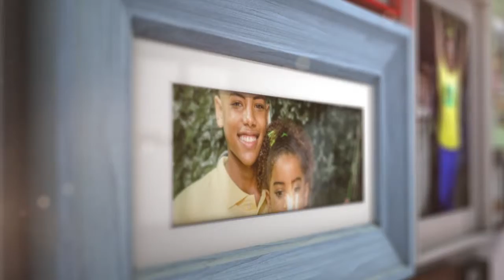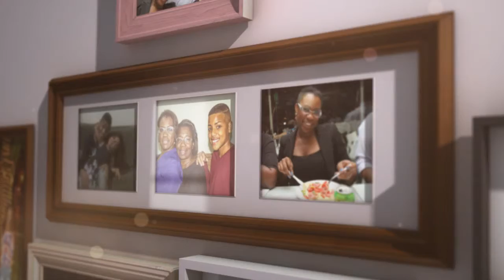Parabens de Igor e Rebecca